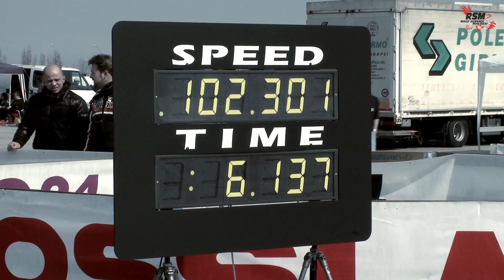Scooter Dragster - Malossi Meeting&Test 2012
Durante il Meeting&Test 2012 molti dragster si sono dati da fare sulla pista di accelerazione nel paddock esterno dell'International Raceway di Adria.

Godetevi lo show!